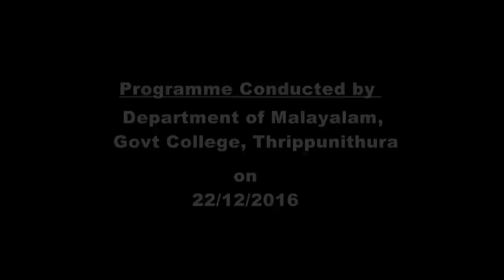ഭാഷയുടെ അതിര്‍ത്തി കള്‍ - ശാസ്ത്ര തര്‍ജമയും അപ്പുറവും : Ravichandran.C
Speech by Ravichandran.C on the topic 'Boundaries of Language: Translating Science and Beyond' @National Seminar, Conducted by Department of Malayalam, Govt College, Thrippunithura on 21/12/2016